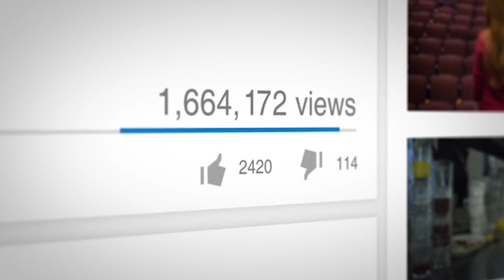Professional Video Production Services, North Carolina & Maryland - In Focus Studios